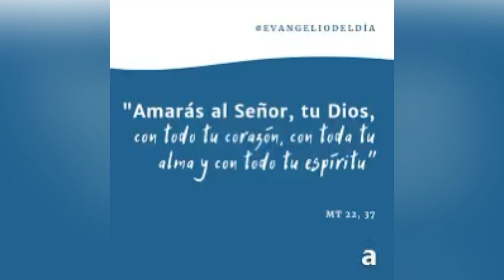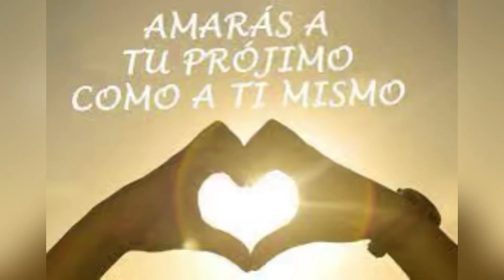Evangelio de hoy viernes 25 agosto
Amar a Dios y al prójimo